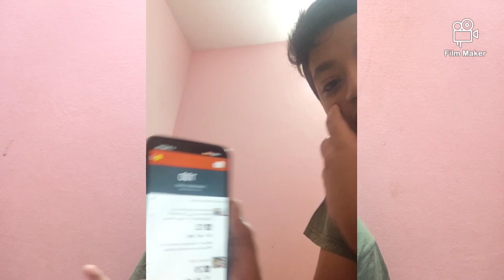Thank you for 100 subscribes and wating for 200 subscribes// In Telugu//In Rakshith vlogs & Videos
Thank you for 100 subscribes and wating for 200 subscribes//
And wating for 200 subscribes//
Thank you for your family's//